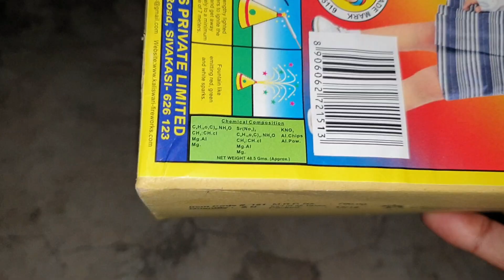RANG BARAT V2.0 - 2020 Testing - Biggest Flower Pots of CockBrand for Diwali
RANG BARAT V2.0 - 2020 Testing - Biggest Flower Pots of CockBrand for Diwali. So today we are testing Rang Baraat from cockbrand which is the biggest flower pots for Diwali 2020.